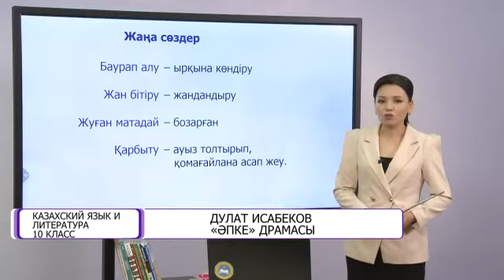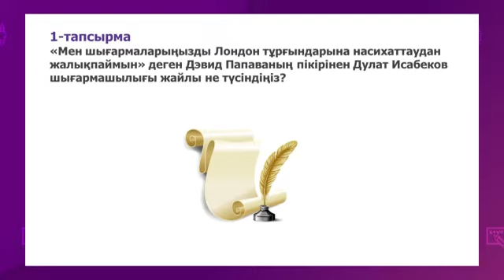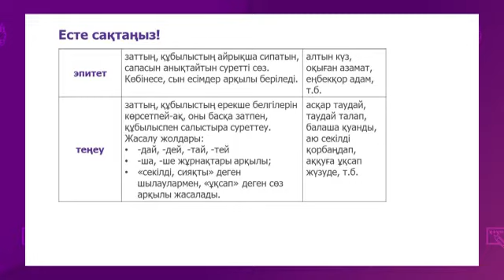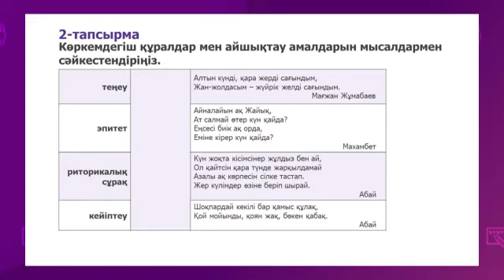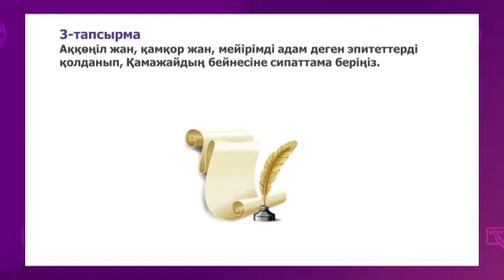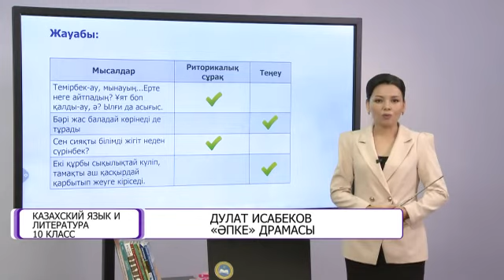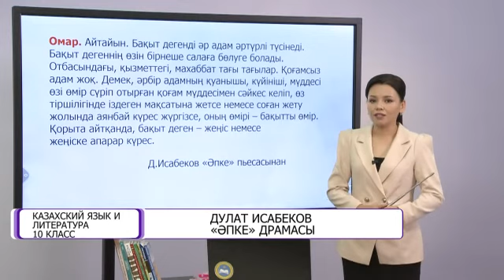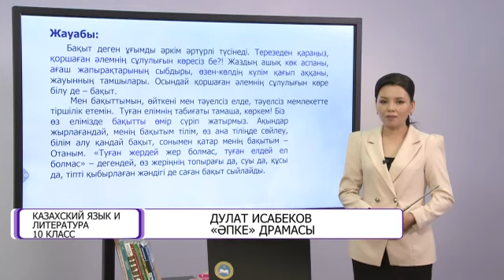Казахский язык и литература. 10 класс. Дулат Исабеков «Әпке» драмасы /04.11.2020/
Тема урока: Дулат Исабеков «Әпке» драмасы